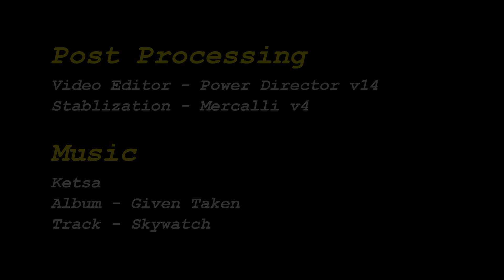Mini Talon 2 Maiden Day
Finally got to maiden Mini Talon #2 and it went great! It was a beautiful 78 degree morning at Eldorado drylake and wind was near zero.

Everything worked as I'd hoped including the new GWS winch servo I am using for Pan. Next will be some longer range shake-down flights.

This video was post processed in Mercalli V4 for taking out minor shakes and roll jitters. There is what appears to be jello but this is actually from the Mercalli software which I am still learning to use.

Cheers!
Mark